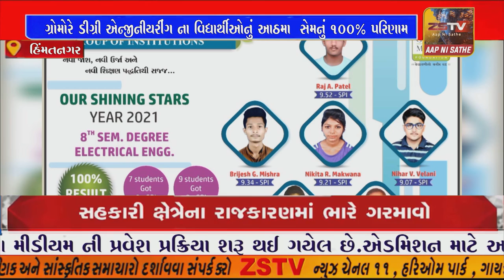સાબરકાંઠા જિલ્લાનાહિંમતનગર ના ગ્રોમોરે ડીગ્રી એન્જીનીયરીંગ ના વિદ્યાર્થીઓનું આઠમા સેમનું 100% પરિણામ